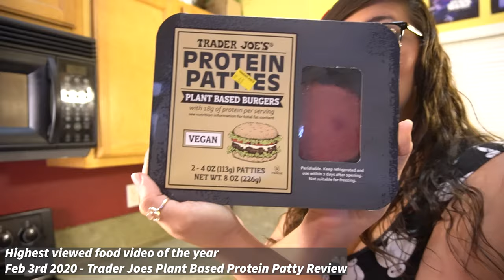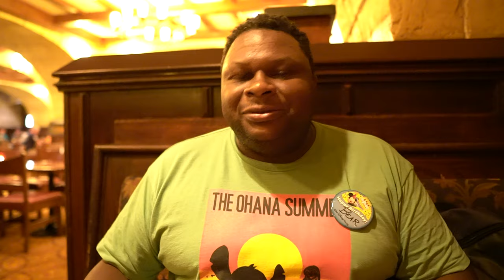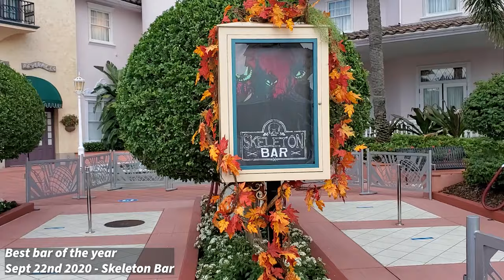A year in review | 2020 Highlights | Best and worst of Food, Favorite items of the year, and more!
Videos shown in order:
00:00 Liberty Tree Tavern
00:01 Maya Grill
00:02 Eating vegan around EPCOT International Festival of the Arts
00:03 Scat Cat's Club
00:12 Bubba Gump Shrimp
00:20 April 25th Livestream
00:28 Ollivanders Wand Shop
01:03 Trader Joes Plant Based Protein Patty Review
01:23 Lentil Hummus 2 Ways from Coronado Springs
01:41 Sci Fi Dine In Island Cake Recipe
01:45 Sci Fi Dine In
02:43 Tiffins
03:19 Dixie Dharma
03:40 Regal Eagle Smokehouse BBQ Jackfruit Recipe
03:43 Regal Eagle Smokehouse
04:20 'Ohana Polynesian Steakhouse
04:57 City Works Eatery & Pour House
05:20 Cinderella's Royal Table
05:55 Frontera Cocina
06:32 Pinocchio Village Haus
06:57 Kona Cafe Breakfast
07:38 House of Blues Brunch
08:23 Toothsome Chocolate Emporium
08:48 Le Cellier
10:17 Beach Club Marketplace
10:50 The Cowfish
11:43 Enzo's Hideaway
12:35 Three Bridges
13:06 Backwater Bar
13:22 Frontera Cocina
13:44 Wimpy's
14:15 Beaches and Cream
14:54 California Grill
15:48 Universal Studios Haunted House Passholder Preview
16:25 Drinking around Taste of EPCOT International Food and Wine Festival part 2
16:53 Antojitos
17:12 Drinking around Taste of EPCOT International Food and Wine Festival part 1
17:49 Three Bridges
18:13 Universal Re-opening day
18:35 Living with the Land Holiday Overlay
19:07 Drinking around EPCOT world showcase with Jersey
19:39 Drinking around Taste of EPCOT International Festival of the Holidays
20:34 Skeleton bar
20:50 Topolino's Breakfast
21:26 Leguminati
22:10 Confisco Grille
23:18 Sunshine Seasons
24:07 Grand Floridian Cafe with Nerd on a Whim
24:10 The Edison
24:13 Epik Burger
24:13 The Simpsons Fast Food Blvd
24:14 Haunted Mansion Main Attraction Merch drop at Magic Kingdom
24:17 Hollywood & Vine
24:18 Biergarten
24:19 Olivia's Cafe